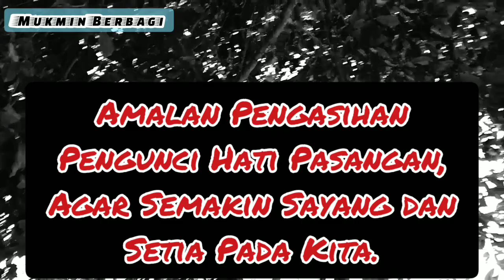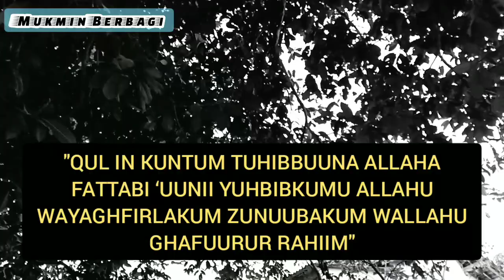Langsung Test Malam Ini !! Baca 3 Kali Saja, Dia Makin Cinta Padamu dan Tertutup Hatinya.